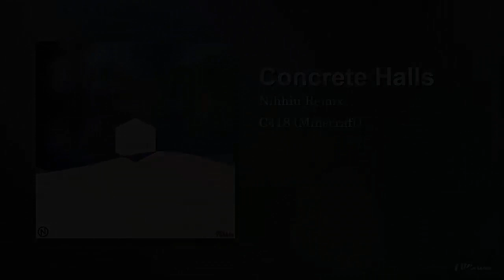C418 - Concrete Halls (Minecraft) (Nihhiu Remix)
Hello again...

~🎶Support Nihhiu

You may leave my name on the title (for example: "prod. Nihhiu" or just "Nihhiu")  and/or in the description the link of my soundcloud and youtube channel

requierd:
 - track must be less then 20 min;
 - not only ambient sounds;
 - perfebly a clear and sharp melody;
 - not one of my tracks;
 - not a remix I've done before;

your email has to have:
 - the name of the track;
 - where it's from (a game, a movie, etc);
 - the tracks link (perfebly from youtube);
 - if you're the owner of the track leave your social media (if you're not the owner make it clear);
 - if you're the owner of the track send the MIDI file;

(NOTE: I will not steal the original track from you in any way, shape or form. your requests can be denied due to lack of info or for not respecting one of the requirements or if I don't like the track)
About me:
Producer, composer and artist from Portugal, started producing as a beatmaker since 2015.
Pluggins I personally recommend:
 - Spitfire Audio (it's a company, but almost all of their products are really cool and professional)
 - ReNexus
 - Serum
 - Ample - Guitar; Bass; Precussion Cloudrum